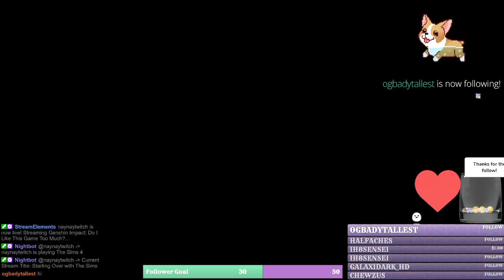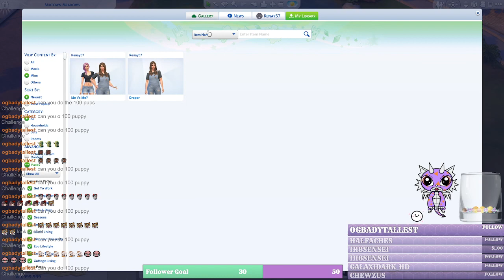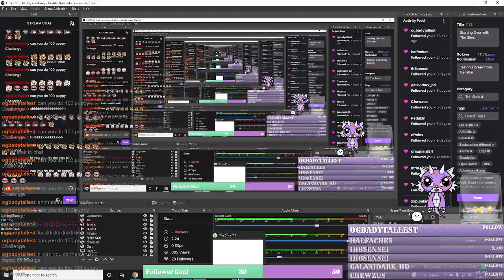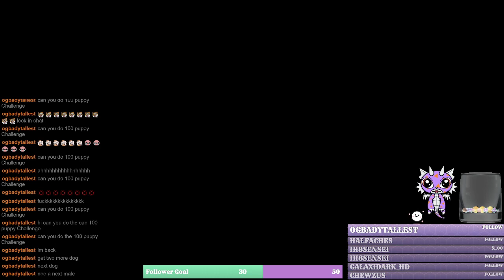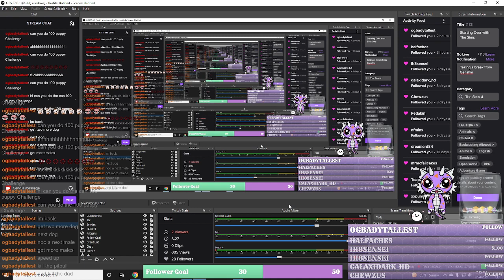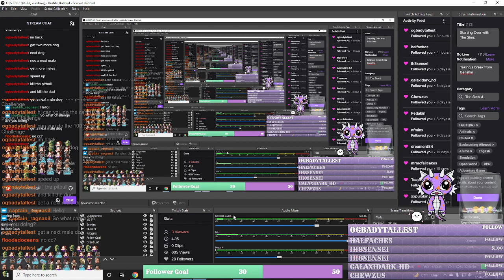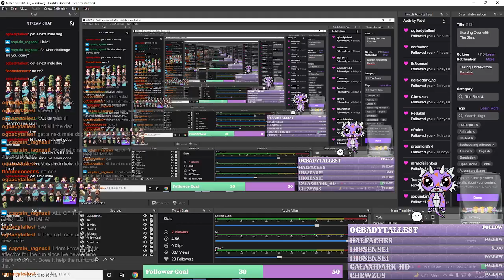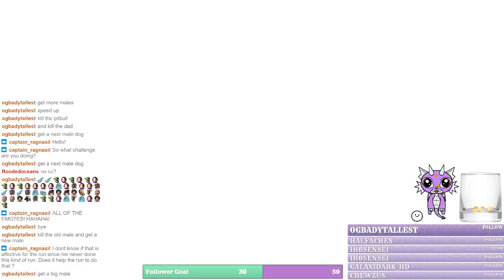100 Puppy Challenge?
Stream reload for your viewing pleasures!